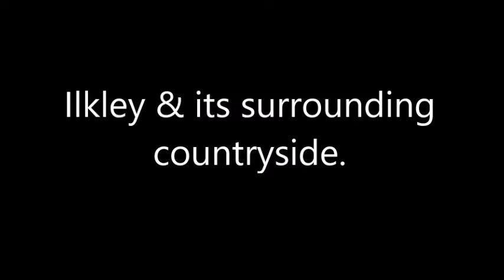Ilkley Countryside .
Some recent & not so recent photographs I’ve taken of  the countryside that surrounds  my home town of Ilkley, & some other places within cycling distance .